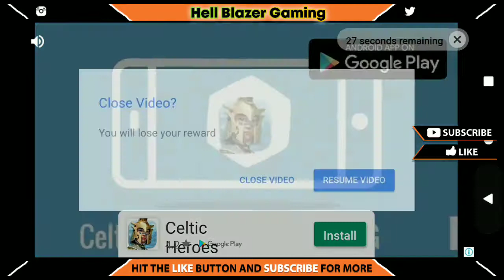Let's play this game Zombie Age 3 premium version || Hell Blazer Gaming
Rule is Simple: Don't Get Your Brain Eaten!

★★★★ Zombie Age 3 Premium, a Totally Ads Banner FREE Version! ★★★★

The awesome Zombie Age series returns with a lot more of savage zombies, deadly weapons and unique heroes. Enjoy the zombie slaughter with your own style. And If you’re about to look for the best zombie shooting game, look no further!

FEATURES
   ★ Enjoy the zombie slaughter in many different ways
   ★ 30+ deadly weapons at your disposal
   ★ 20+ characters with unique abilities to develop
   ★ 10+ different zombies & horrible bosses
   ★ Up to 10 game modes with thrillingly tough boss battles
   ★ Achievements & Global Leaderboards
   ★ Tons of missions
   ★ Tablets supported
   ★ Truly HD graphic